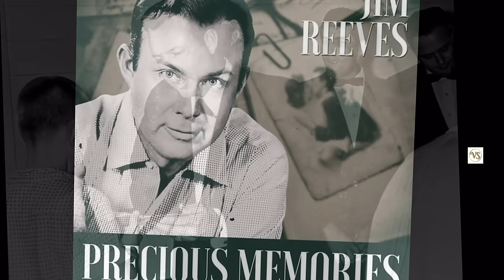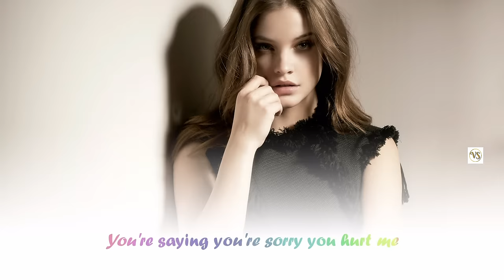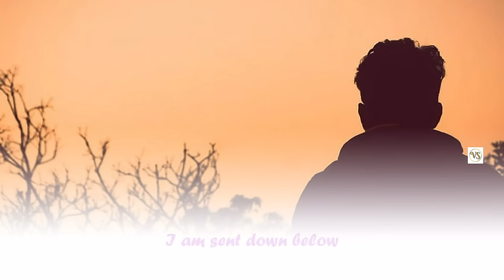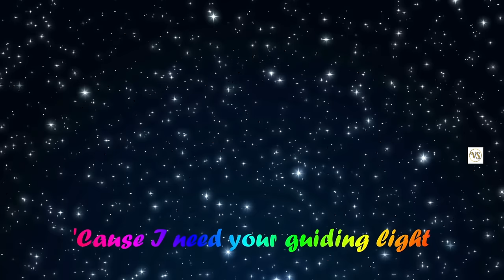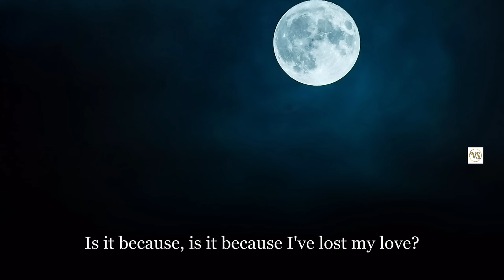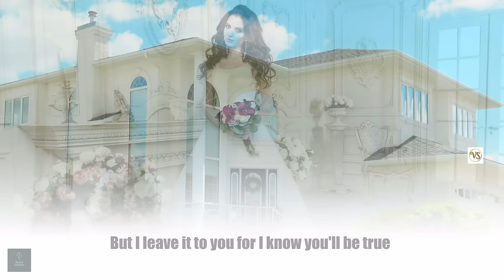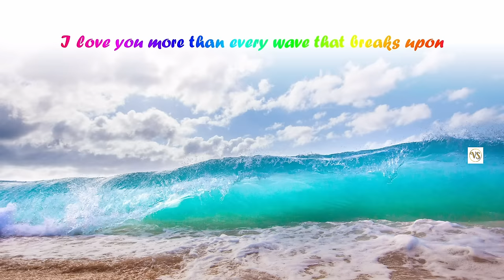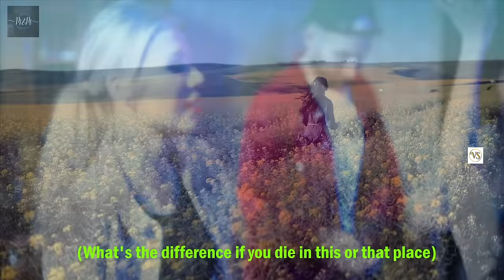The Beautiful Velvet World of Jim Reeves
Tracklistings:
- Precious Memories
- Whispering Hope
- Blue Side of Lonesome
- Silver Haired Daddy of Mine
- Satan Can't Hold Me
- Seabreeze
- Missing Angel
- Before You Came Along
- Dark Moon
- The Blizzard
- The Wreck Of The Number Nine
- I Know One
- (It’s No) Sin
- A Letter To My Heart
- I Love You More
- My Special Angel